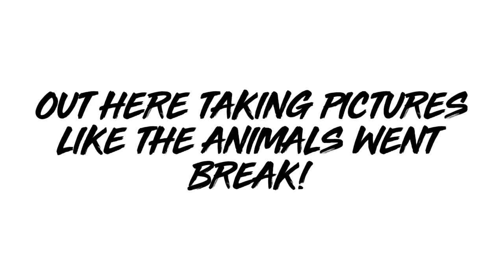Looking For Crocodiles and Hippos on the Maasai Mara Safari